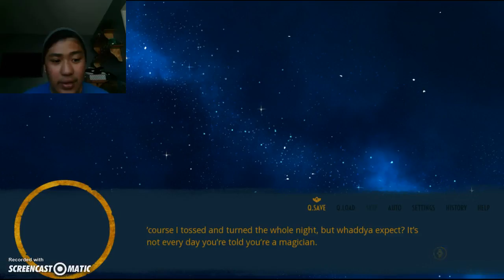SHE'S A WITCH! | The Blind Griffin Part 2